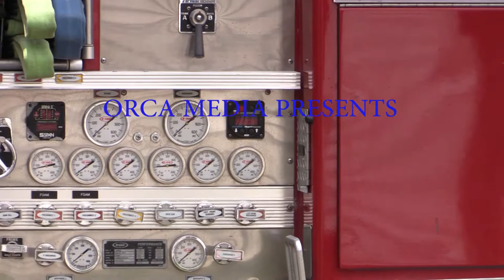Take It To The Bridge!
Original Musical by Artie and Nancy Toulis
Synopsis:
Picture this:  1964, Pennsylvania, the Poconos to be exact. A family run resort needs a big show to pay the mortgage and avoid foreclosure. Evil forces threaten at every turn.  Good guys, bad guys and great music.  A hero?  Of course.  A love story? Duh.  Enjoy the Show! *
* from the original playbill.  Incidentally, this (wicked hot!) show may mark the very last performance at the Blue Barn Theater in Maple Corner, Vermont.